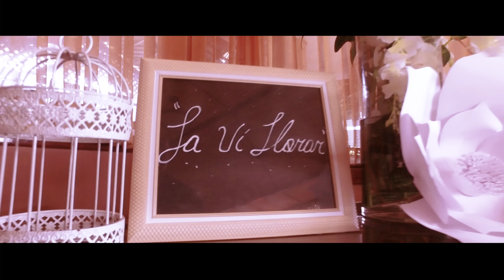JOSELO SELECCION LA VI LLORAR